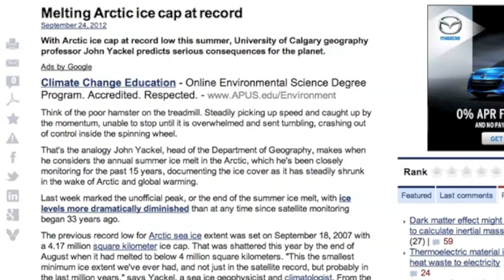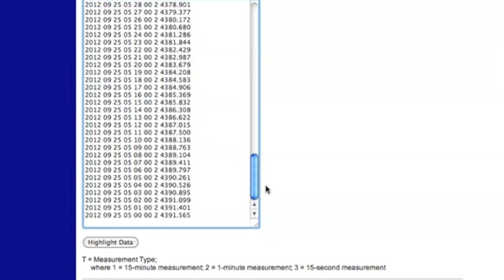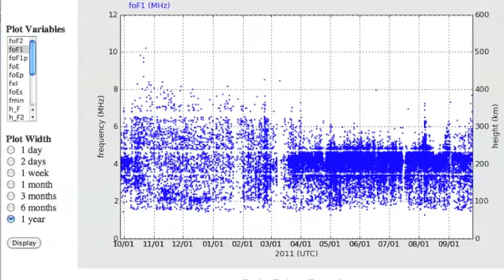3MIN News Sept 25, 2012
China: Xinhua, China.org, Chinadaily
Russia: Ria Novosti
Israel: Jerusalem Post, Israel National News, Haaretz
M/E: ArabNews, AlJazeera